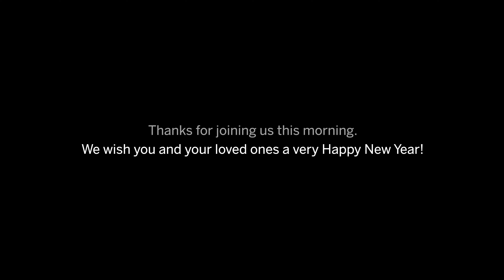Behold I Am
As the new year begins, we invite you to slow down with us and dwell on the first three words of Isaiah 43:19.  Three words that hold as much power and truth as “in the beginning” and “it is finished."